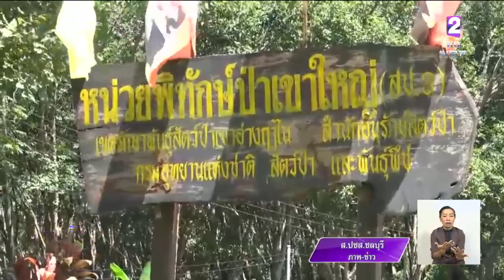ลูกช้างป่าถูกบ่วงดักสัตว์รัดขาเจ็บกว่า 1เดือน แผลติดเชื้อล้มลงในที่สุด